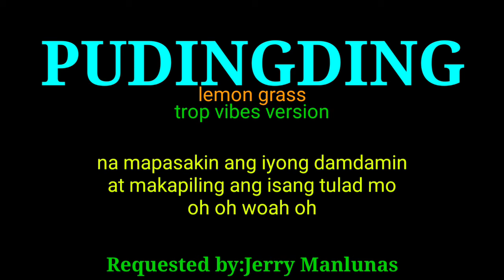PUDINGDING-LEMON GRASS-TROPA VIBES VERSION-INSTRUMENTAL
pudingding-lemon grass-tropa vibes version-instrumental sa mga naghahanap enjoy!